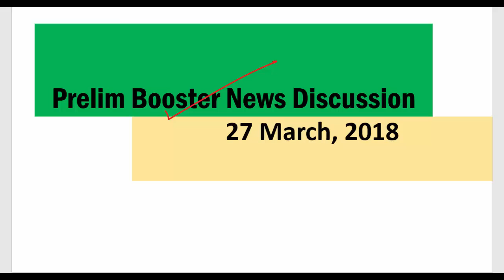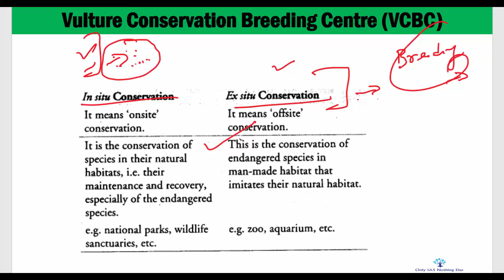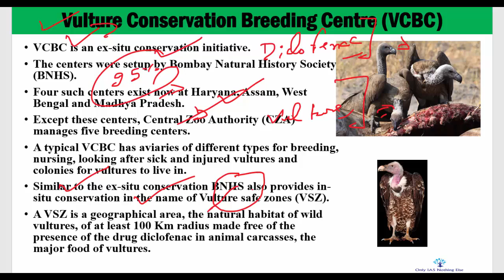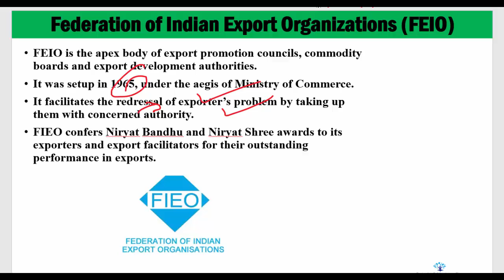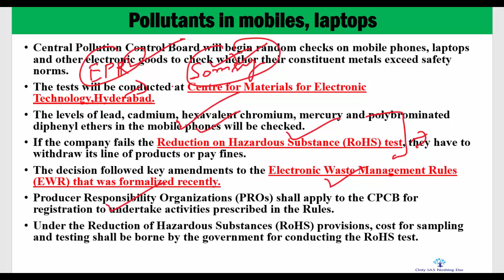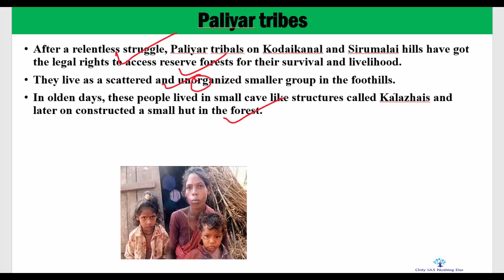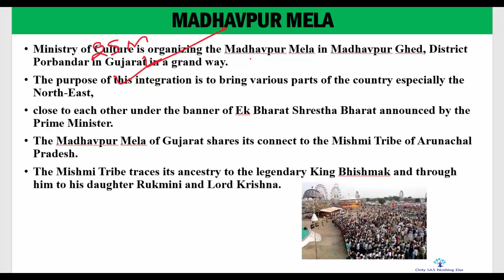27 March, 2018 Prelim Booster News Discussion